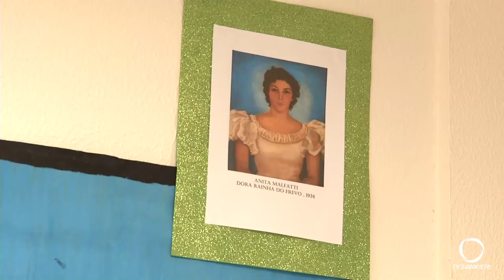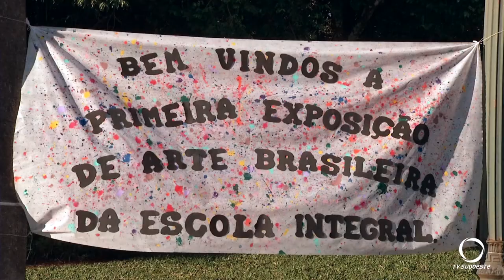Escola de Tempo Integral de São Lourenço do Oeste realiza exposição de Arte Brasileira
Cultura: Primeira Exposição de Arte Brasileira, tela viva, é realizada em São Lourenço do Oeste na Escola Municipal de Tempo Integral.